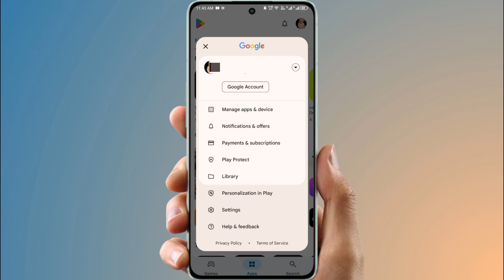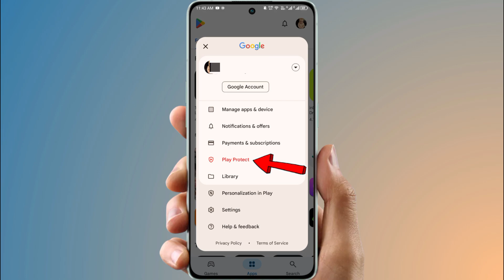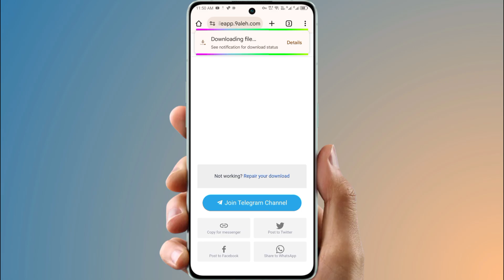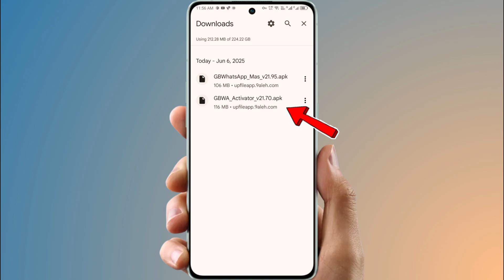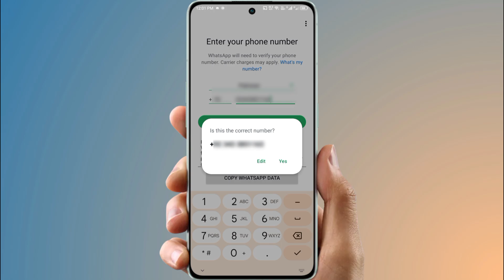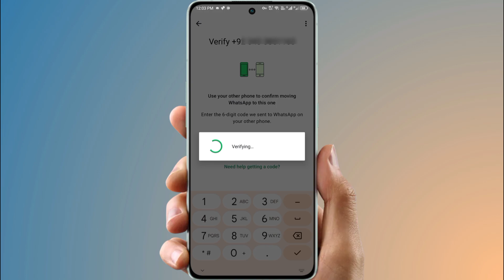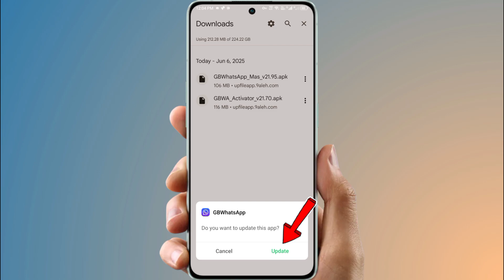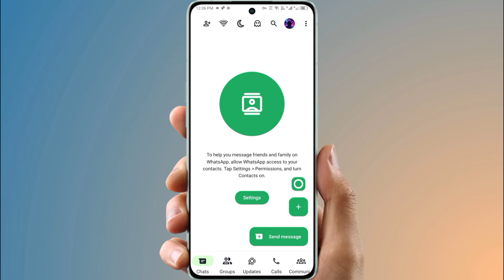GB Whatsapp Login Problem New Solution 2025 | You need the official Whatsapp to log in Problem 2025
You need the official WhatsApp to log in 2025
You need the official WhatsApp to login Problem Solution 2025

Your Search :-
you need the official whatsapp to login problem 2025
you need
you need the official whatsapp to login 2025
you need the official whatsapp to log in whatsapp
you need the official whatsapp to log in problem gb whatsapp
whatsapp you need the official whatsapp to log in
you need the official whatsapp to log in problem solution
you need the official whatsapp to log in problem solution gb whatsapp
you need the official whatsapp to log in problem fixed
whatsapp you need the official whatsapp to log in problem solution
gb whatsapp you need the official whatsapp to log in problem
official whatsapp you need the official whatsapp to log in problem
you need the official whatsapp to use this account whatsapp
whatsapp you need the official whatsapp to use this account
you need the official whatsapp to use this account problem fixed
you need the official whatsapp to use this account problem 2025
you need the official whatsapp to use this account permanent solution
whatsapp update new version
you need the official whatsapp to log in Fixed
fm whatsapp banned
gb whatsapp banned problem
whatsapp banned problem solution
whatsapp update kaise kare 2024
gb whatsapp problem
whatsapp download problem solve
whatsapp update kaise kare 2025 me
whatsapp login problem solution
whatsapp update kaise kare new version

Realted Keywords ✅
how to fix you need the official whatsapp to login
whatsapp you need the official whatsapp to login
official whatsapp login problem
whatsapp banned number solution
whatsapp official account problem
You need the official whatsapp to login problem solution
gb whatsapp
gb whatsapp you need the official whatsapp to login
whatsapp band ho gya chalu kaise kare
unofficial whatsapp problem
whatsapp unofficial problem solution
fix whatsapp login problem
whatsapp number not verified
gb whatsapp number not verified
gb whatsapp problem solution
whatsapp official login problem
gb whatsapp login problem 2025
whatsapp not login problem
whatsapp open nahi ho raha ha
Nadeem Digital

𝐍𝐨𝐭𝐞:   ➖➖➖➖➖